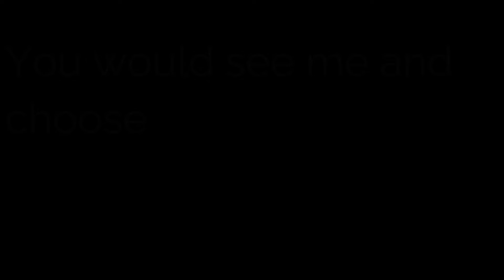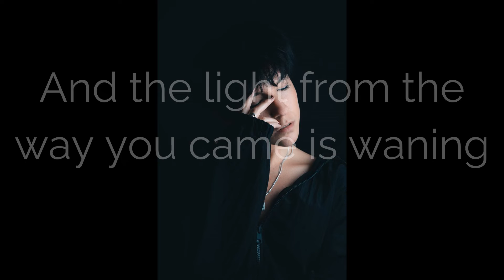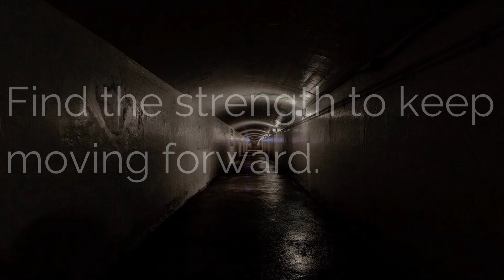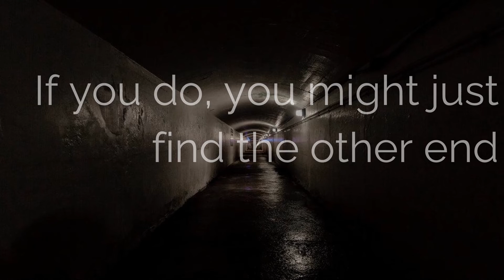Inspirational Thoughts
This video is to reflect on factors of life with whoever finds it, together. Thank you for viewing this & I hope it helps you feel inspired!

Audio Credit: Ambient Gold- Harris Heller
Photo Credit: Burst